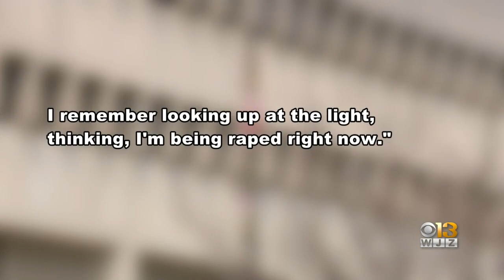Jurors deliberating in rape trial of former Gunpowder Falls State Park manager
Jurors are deliberating following a week of arguments in the rape trial of former Gunpowder Falls State Park Manager Michael Browning.